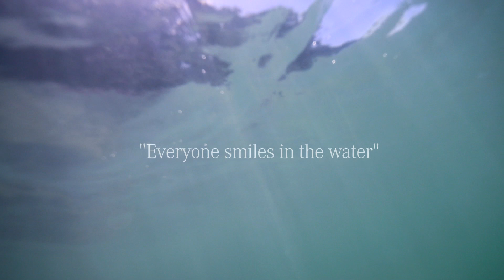G Brothers Presents Aliquam 3 | Episode 9 | Ava and Eli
G Brothers presents Aliquam, a fascinating look at the enjoyment and wonder of the world below the waves.

About G Brothers: G Brothers has been the authorised Mercedes-Benz Dealer on Sydney's Northern Beaches for over 50 years. The family owned and operated dealership is dedicated to providing the highest level of service from the day you purchase your new car through to our service and aftersales care.